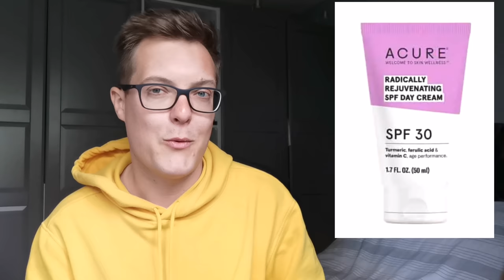Best SUNSCREENS FOR OILY SKIN - Sunscreens You Can Trust and Wont Break You Out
The best sunscreen for oily and acne prone skin. Sunscreens which wont break you out, are verified and cruelty free. Sunscreens you can trust.

Hey guys and welcome back to Mad About Skin where today we continue our sunscreen series but this time focus on the best sunscreen for oily skin and the best sunscreens for acne prone skin. Excess oil and acne are two things I have been dealing with in my own skincare journey for the past 15 years and so I thought I would share with you the best sunscreen for face and body when it comes to oily skin.

All the SPFs mentioned in todays video are cruelty free unless otherwise stated, verified and will deliver you amazing sun protection without breaking you out or clogging your pores.

This video should have something for everyone from the best drugstore sunscreen for acne through to some amazing Korean sunscreen options and some great sunscreens for darker skin tones.

I would love to know what your go to sunscreen for oily skin is so please leave any recommendations below. Also share your thoughts and experiences on any of the products mentioned in todays video.

Accur Day Cream

Josie Maran Body Butter

La Roche Posay Effaclar Duo Sunscreen

REN Clean Screen Sunscreen

Timestamps:

00:00 Start
00:44 Best Sunscreen Type For Oily Skin
01:50 Supergoop Sunscreen Review
04:05 Altruist Sunscreen Review
Best Japanese Sunscreens
Best Korean Sunscreen
Josie Maran Sunscreen Review

Wherever you are in the world I hope you are keeping safe and well and I look forward to seeing you in the next video

xx

Mad About Skin